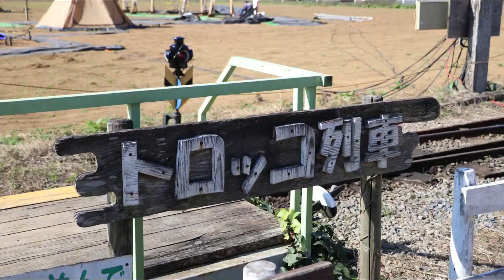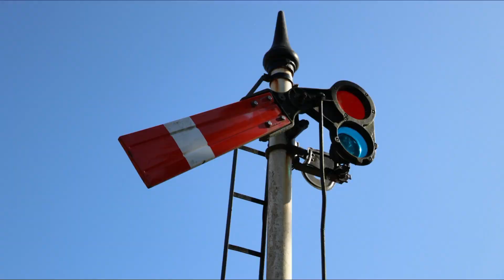成田ゆめ牧場